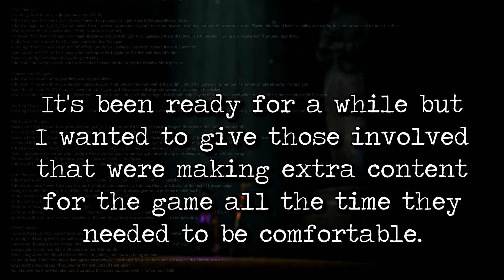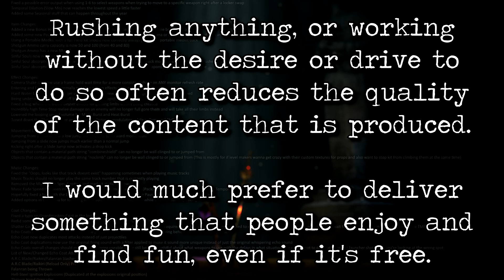Temporal Assassin 0.448 Release (Ode to Bloodborne)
Temporal Assassin 0.448 is out now with a well renowned weapon Reiterpallasch from Blood Borne available to unlock for Kit to wield via a new Mission mapped out just for Temporal Assassin

Apologies for some of the frame skipping in the video, OBS really hates recording Temporal Assassin on our machines/setup and decides to skip a bunch of frames in recording despite the actual gameplay being fine.

Music Used in Order:
Lullaby For Mergo
Cleric Beast Symphonic Metal Cover by FalKKonE
Moonlit Melody

Wonderful Nerds #2:

Opening cinematic by Alex
Thumbnail by Alex

Lost Reiterpallasch for Temporal Assassin is modelled, textured and shaded by the talented Nessinby

All Gameplay Footage is from Myself and Lazy Shadow

Thanks to the Temporal Assassin community for being so patient with this update.